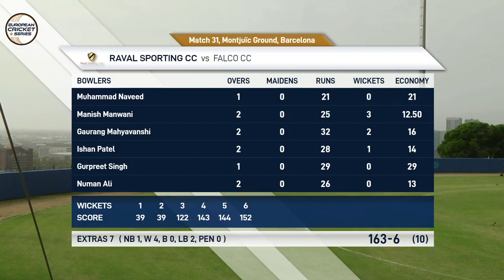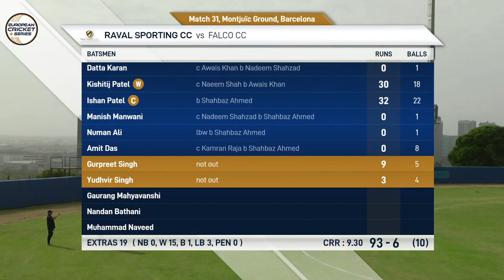Match 31 - FLZ vs RSCC | Highlights | European Cricket Series Barcelona Day 8